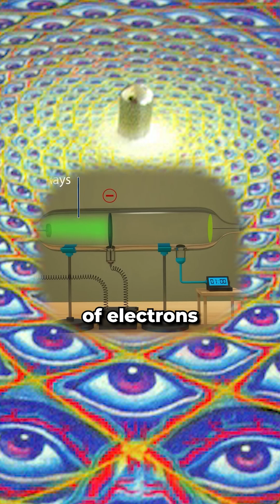Did Plasma make William Crookes Believe in Spirit?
See Full Video Attached to this Short!